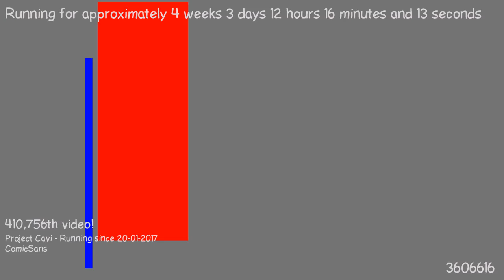1487672419 - Webdriver Cavi - H